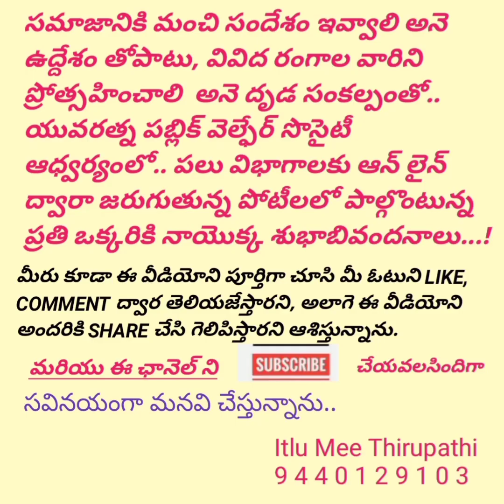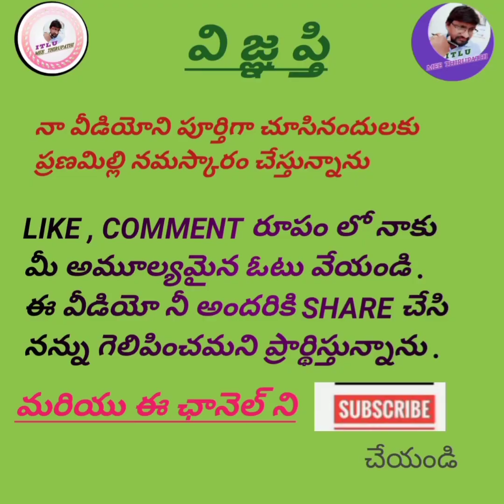Contestant No.Sr 36. MD.Asma begam (Odela)